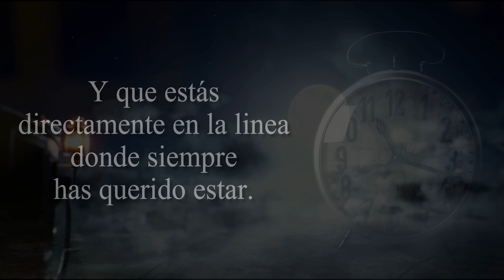Acuario - En este video descubrirás si vas por buen camino en la vida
Acuario Simboliza.

Si deseas realizar algun aporte como donación a nuestro canal❤